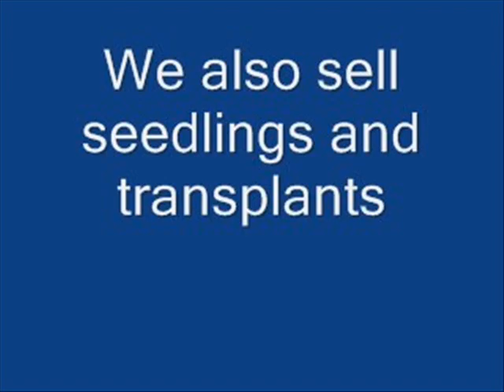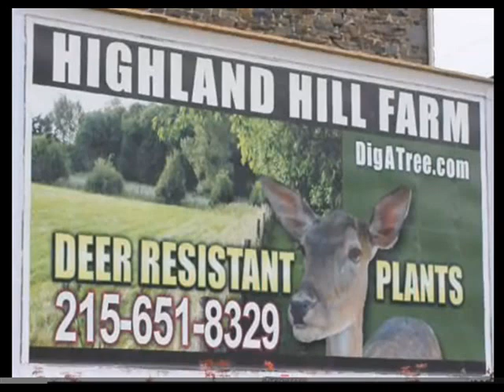Aucuba japonica Japanese Aucuba in Bucks County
Description Highland Hill Farm ...Were Open 7 Days/Week...7am To 6pm Highland Hill Farm is a tree, plant, and shrub grower located in Fountainville Pa. and Milan Pa. During the winter months we give free landscaping plans that we will draw up by our in house designers. We have been growing nursery stock for over 25 years. Let us help you with your landscaping needs. We try to offer a selection of top quality, nursery grown plants. Seedlings and small liners aren't all you will find here at our nursery. We have a large variety of deciduous trees, evergreens, and shrubs that are all available. We also have shrubs of all shapes, sizes, and colors as well. We are constantly reviewing, and adding new varieties to add to our inventory , and will have several new introductions in most every category for each new season!! Our goal is to be able to offer you a great selection of quality plants at the best price. See how we dig or trees with utmost care Not all the plants listed on our site are in stock. Some plants we have on a limited basis and others can't be safely transplanted at all times of the year. Orders large or small, we love them all. We feel that you should be able to come and see our operations so we do allow people to schedule tours of our nurseries. Click here for a quick look at great plants for the Northeast. to sign up for our news letter. Thankyou. Highland Hill Farm Call us at 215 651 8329 emerald arborvitae,emerald arborvitae spacing,emerald arborvitae size,emerald arborvitae height,emerald arborvitae cost,emerald arborvitae for sale,emerald arborvitae care,emerald arborvitae price,emerald arborvitae growth rate,emerald arborvitae trees,emerald arborvitae diseases emerald arborvitae,emerald arborvitae spacing,emerald arborvitae size,emerald arborvitae height,emerald arborvitae cost,emerald arborvitae for sale,emerald arborvitae care,emerald arborvitae price,emerald arborvitae growth rate,emerald arborvitae trees,emerald arborvitae diseases Call Highland Hill Farm at 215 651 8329 or go to highland hill farm dot com Yes smokers can get their trees from Highland hill farm they have a great selection and can ship by ups or common carriers but smokers better hurry Yes, I know from my college days that it is important to keep your stash well hidden Therefore I suggest that They plant evergreens around their grow sites Highland Hill Farm Delivers and Plants to Eastern u s States Hurry before I tax Highland Hill farm out of biz nes Why should they hurry because I am going to raise their taxes and seize there land for section 8 housing I beleive in spreading the wealth and redistributing the land like my friend mugabe to get a copy of my birth certificate call 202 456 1 fo 1 fo call them from an Obama phone and get a 10 per cent discount call them at 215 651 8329 or go to highland hill farm dot com because I am going to raise their taxes and seize there land for section 8 housing I beleive in spreading the wealth and redistributing the land like my friend mugabe